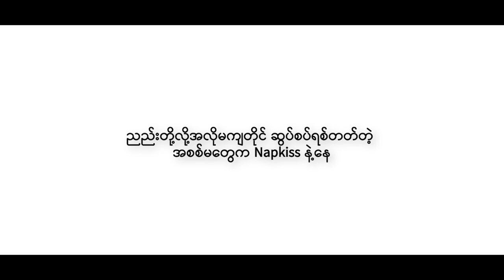မရစ်တက်တဲ့ မိန်းမ မရှိဘူး 🤣🤭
Starring - Min SaNay / May Thu Htun / Thiha Aung / Aye Nyein San / Zay Yar Min Htet

*** Napkiss ***